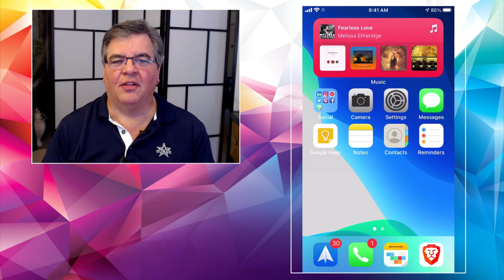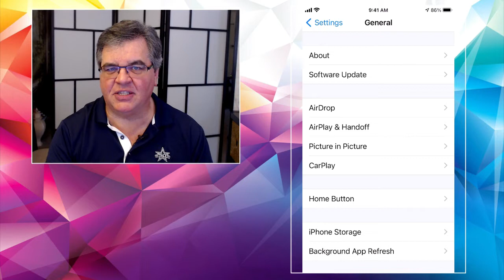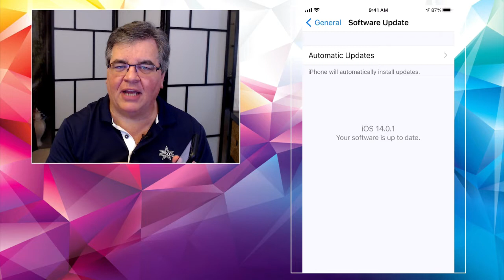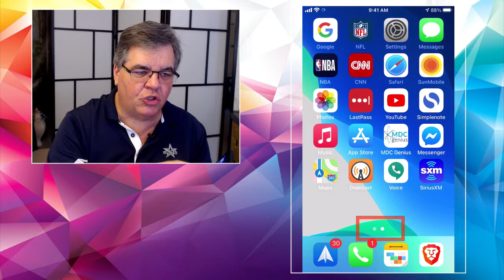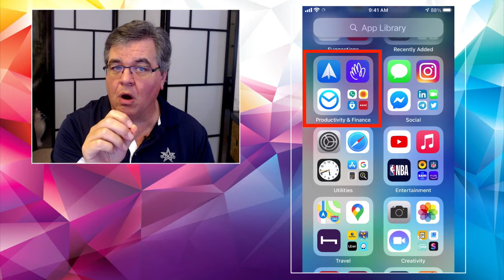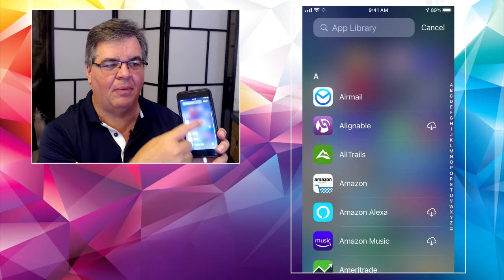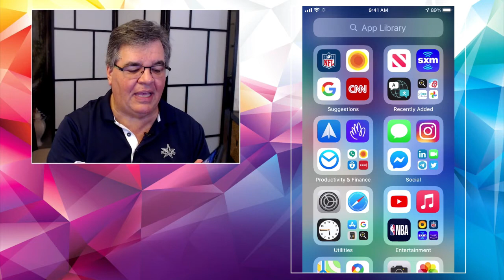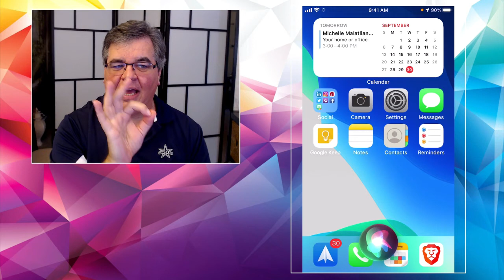iOS 14 Is Here! What's New Wednesday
- The wait is over… iOS 14 is here! Apple releases new versions of its iPhone and iPad software just about every year, and normally it’s nothing to get super-excited about. But this time is different, especially if you are a big Apple fan and look forward to checking out all the latest developments to help you use your devices more effectively (and have more fun with them).

With iOS 14, Apple has made some changes and upgrades unlike anything we’ve ever seen before. That’s exciting! There are a LOT of changes and upgrades in the way your iPhone is going to work and play with the addition of this latest software.

But don’t panic! Just because there’s a lot of new stuff going on under the hood, it doesn’t mean you have to completely re-learn to use you iPhone or iPad. In fact, you can continue to use your device in (almost) exactly the same way you did before, if that’s what you want to do.

Yet… I would encourage you to check out this (and other upcoming) videos to see some of the cool changes, and how you can put them to work.

For this first iOS 14 video, I’ll review the upgrade / update process. If you haven’t upgraded your iPhone or iPad yet, this will show you the best, easiest and safest way to do it. I’ll also show off a couple of the brand-new features and function you’ll be seeing on your device after the upgrade is complete. I’ll introduce you to home-screen widgets, and show you the basics of the brand-new “App Library.”

Now, keep in mind we’re just getting started. We’re going to invest the next few weeks in getting you up to speed on the upgrades and changes offered by iOS 14. Not only that, we’re preparing a full-on “Masterclass” that’s going to be offered to our subscribers and friends in the near future.

Remember also: you can get a free weekly "Recap" email telling you all about the past week's videos, and a link to download the free "class handout" to show you exactly how to do it what we show on the videos (usually the iPhone Friday video, but sometimes both the weekly videos have handouts.)

Get it by signing up for our FREE newsletter on the website. Details?